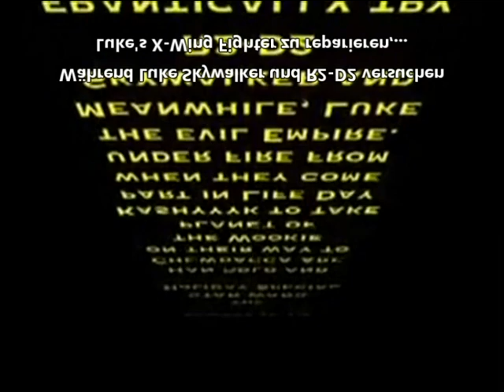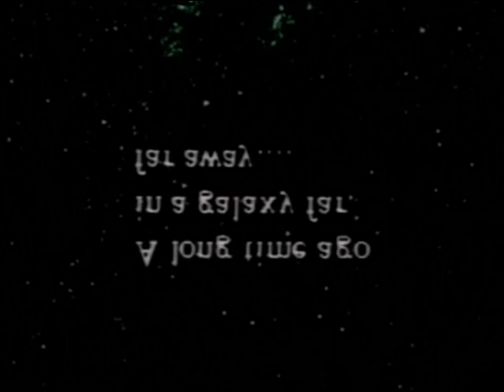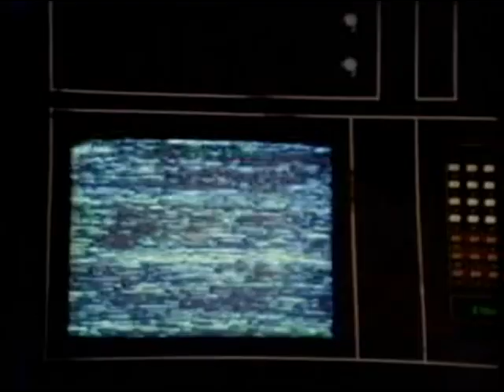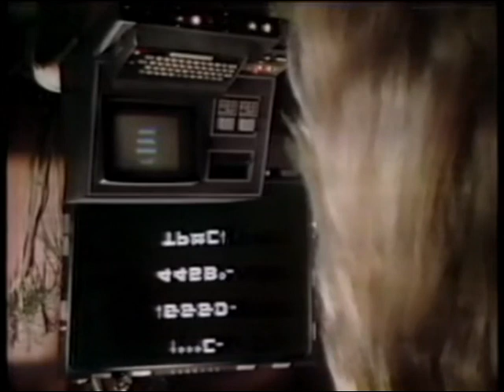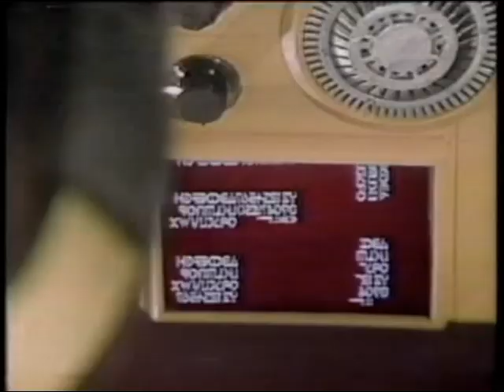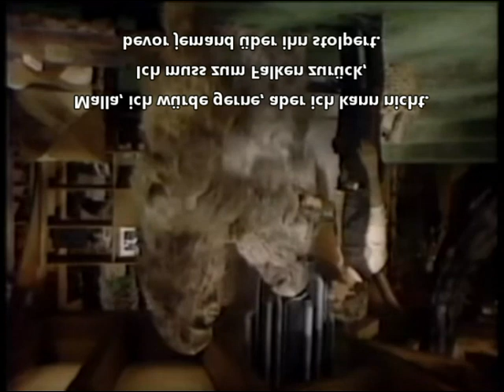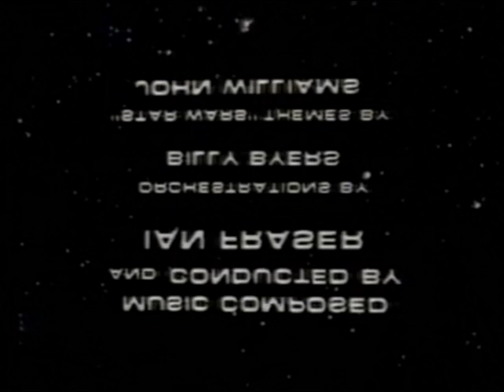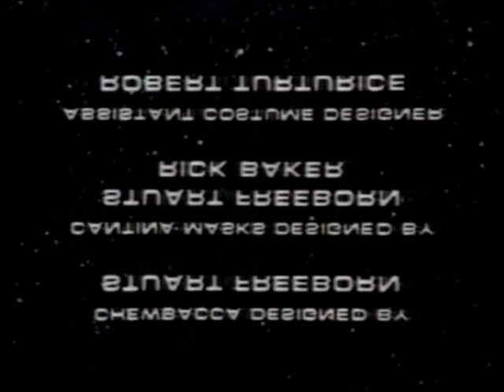Star Wars Holiday Special German Edition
Deutsche Untertitel der Star Wars Holiday Special Edition. ;)

The rights to this very special belong to Lucasfilm, and by extension Disney.